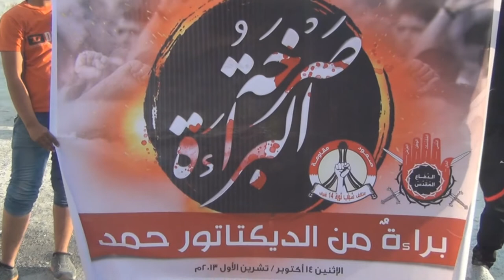جدحفص : مسيرة " صرخة البراءة " 14/10/2013 | Bahrain